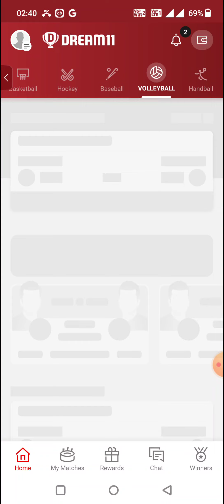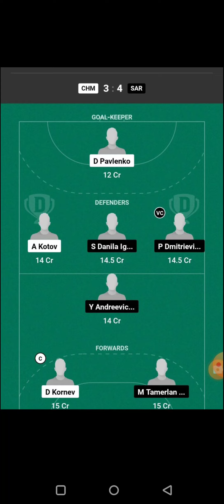ADE vs SBS BASEBALL DREAM11 TEAM PREDICTION TODAY MATCH | AUSTRALIAN BASEBALL LEAGUE DREAM11 TEAM